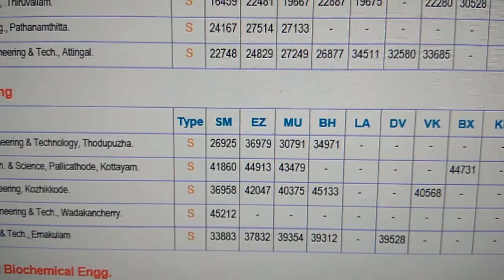Automobile Engineering KEAM 2019 Last Rank Details